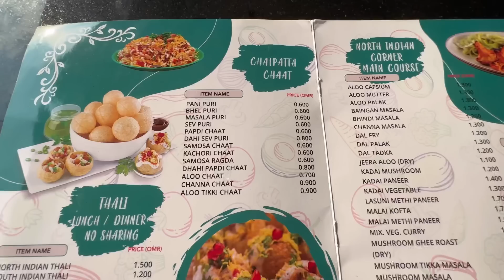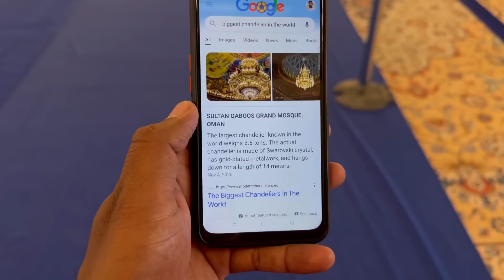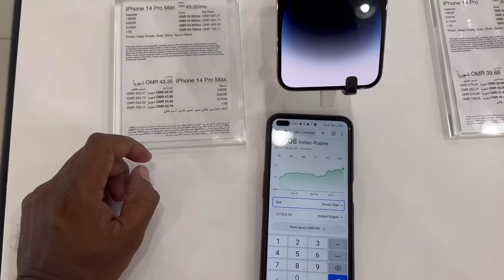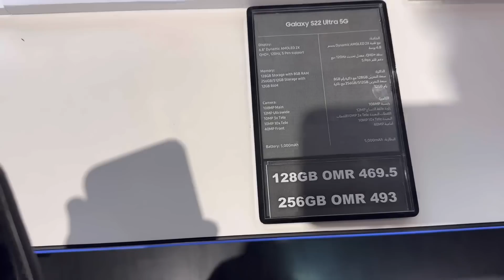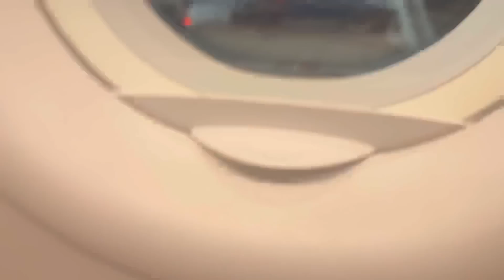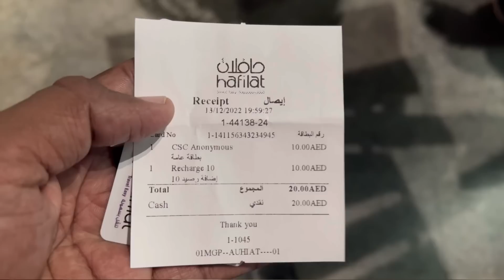Day 3 In Muscat | Muscat to Abu Dhabi | Telugu Traveller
Wego